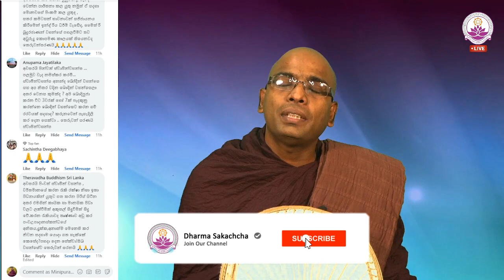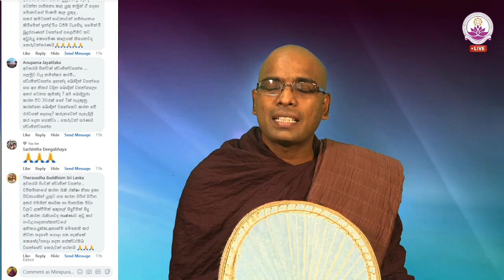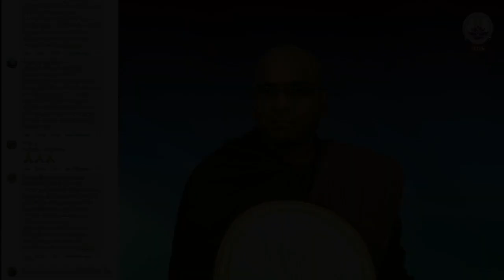රැකියාව කරනගමන් නිවන් මග යන්නෙ කොහොමද - Ven. Thapowanaye Rathana Thero